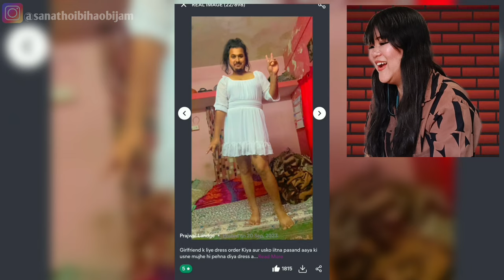Amukta Ani - Nupa Amana Amukta Nupi Ani Haiba🤔 || Viral Videos Reaction🔥 || Thoibi Reaction